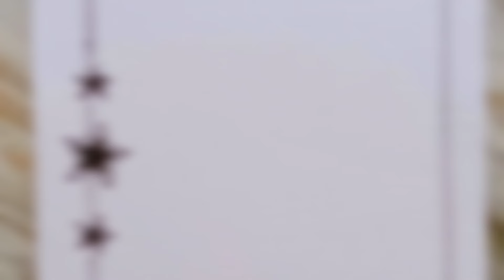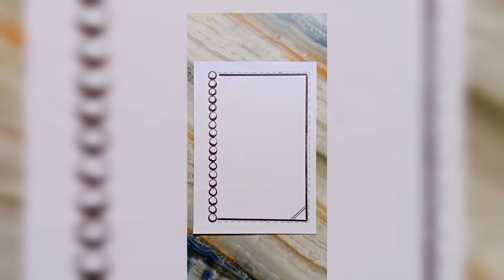simple and easy borderdesign //border ideas for project// page borderdesign simple and beautiful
20 beautiful borderdesign //border ideas for project// page borderdesign simple and beautiful
20 beautiful border designs
border ideas for project
 page border design simple and beautiful
Beautiful border designs for project
Front Page design for project easy and beautiful
Paper Borderdesign beautiful
10 beautiful border designs for project
Project work designs easy and beautiful
Beautiful border drawing
Page border decoration ideas for project
Cute and beautiful borderdesigns
How to make beautiful borderdesign for project
border design
border design for project
border designs
creative border design for projec
project design
front page border design for school
project
corner design
how to decorate the border of the chart
file decoration ideas border design
how to make beautiful border design
beautiful and attractive border design
how to make border design for project
best and beautiful border design
border design for english project
how to make border design with paper
border designs for computer project
how to draw beautiful border designs
beautiful and creative border designs
border design for project simple and beautiful
best border design for english project
very beautiful border design for project
beautiful border design for introduction
beautiful border design for assignment
border design for project drawing sheet
border design for project front page english
border design for project with craft paper
beautiful border design for school project
border wallpaper
teddy border design
pinterest house design
picture frame with wallpaper
mickey mouse border design
photo frame picture
photo frame background
design photos
kalka design for project
a level design and technolog mn